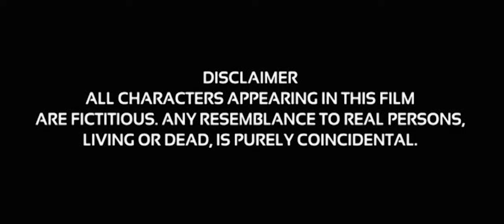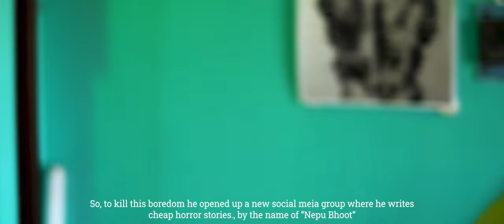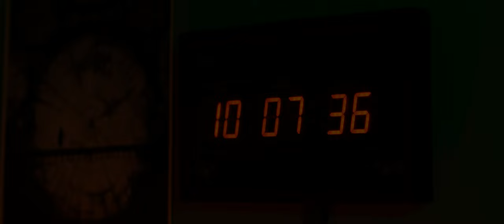The Mish Mash Mush - Bengali Drama Short Film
Suddenly, a simple man meets with the famous king of ghosts. The main Course of their meet for the corona situation and the way out where the king of ghost and hero of the story Nripendra Narayan gain an experience at the mind of the ordinance.

Cast & Crew:
Director: Raktim Mukherjee
Producer: Koustav Kundu
Production Design: Koustav Kundu
Cinematographer/DOP: Anirban Mukherjee
Cinematographer/DOP: Pratik Mitra
Make-Up Artist: Arpita Das
Story: Suchetana  SenKumar
Marketing: Srinjay Chanda

Actors:
Nripendra Narayan Nanda: Atanu  Chakraborty